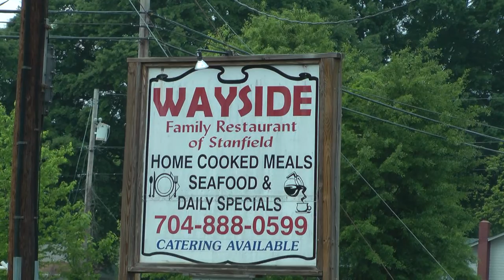Starriders 124 goes to Reed Gold Mine in North Carolina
Starriders 124 took a ride from Columbia, SC to Reed Gold Mine in Locust, NC.  The roads were great and the day was beautiful.  The mine is a great destination, showing the history of gold discovery in North Carolina.  It got pretty warm that day so the cool air inside the mine felt really good.  Potato-sized gold nuggets used to lay about like some extravagant Easter egg hunt but, no more.  We proved this by trying our hand at panning.  Its 2 dollars well spent; it supports the operation and it was fun thinking a nugget could appear in our pan!